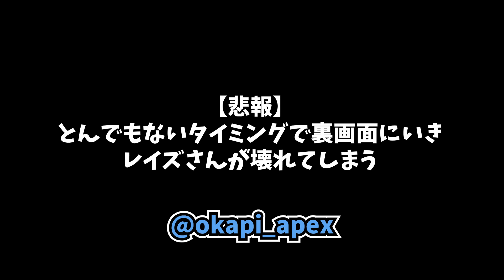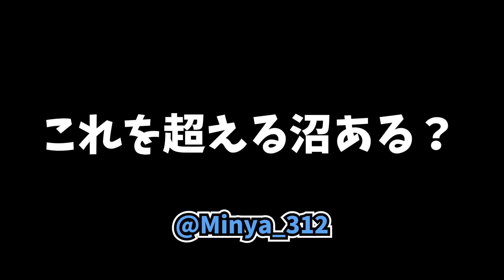ここ壁抜きできるの知らない人意外に多い説！みんなは知ってた？【VALORANT】【クリップ集】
VALORANT愛好家のVALORANT愛好家によるVALORANT愛好家のためのチャンネルです。

VALORANTのクリップ募集中です！(ジャンル問わず)
ハッシュタグ「みんヴァロ」でツイートorDM待ってます！

クリップのご提供誠にありがとうございました！

0:00 ここ抜けるの知らない人意外に多いよね
via: @hatyfishy

0:20 【悲報】レイズさんが壊れてしまう
via: @okapi_apex

0:32 クリップ潰しが遅すぎる
via: @D3xy1m

0:49 くぅぅ～
via: @XjrAim

0:57 音域やばすぎ
via: @sikasan_game

1:08 これを超える沼ある？
via: @Minya_312

1:42 理解が追いつかなかったトラウマvalo
via: @manjichaaan_999

1:58 ２秒で決める
via: @TEMAMO8

2:08 持ち方ｗ
via: @rid_333

2:18 笑い方がおさるのジョージ
via: @YuCh1B1

2:42 jett最高の瞬間
via: @kristoferlul

2:53 敵オーメンのナイスモク
via: @kira27697670

3:35 ほんま草ｗｗ
via: @ruborosan

3:51 犯〇
via: @Axho_Ro_tL

4:00 仕事人セージ
via: @Jga_game

4:12 完璧なAIM
via: @tentenvlrt

4:29 変なソーヴァいたって
via: @Lillzvlrt

4:41 valorantあるある「ﾏﾁｶﾞｪﾀ」
via: @pettu1234

4:46 ビタビタACE
via: @ShizuokaGolira

5:03 超絶フリック
via: @xnconsciovs

5:09 今日のMVP
via: @gururinpa0129

5:29 これは草
via: @R_m56k

5:39 なんか生きてたw
via: @kojiki_fn

5:55 悲報！最悪のバグ武器チェンジ音が聞こえる
via: @Tom78919948

6:11 IQ200 smoke
via: @kaua281

6:21 なんでそこに居るんだ？！
via: @Inaba_Teru

6:39 脊髄反射
via: @neet1341

6:47 なんですかこれは
via: @gefowq

7:18 なにそれクラッチでた
via: @iwankohu4

7:28 走り撃ちの使い手
via: @kitunebudou0529

7:49 LFMAO
via: @sevvng